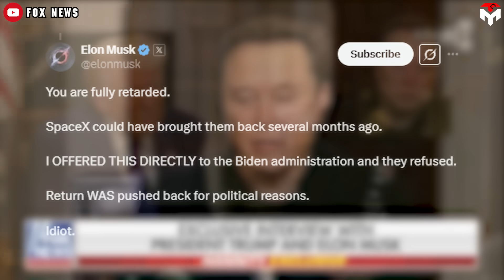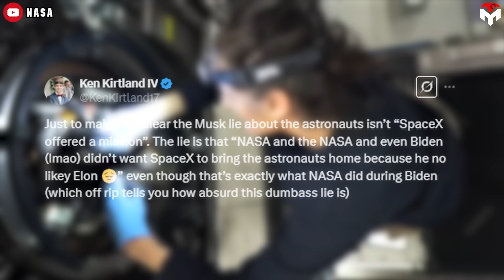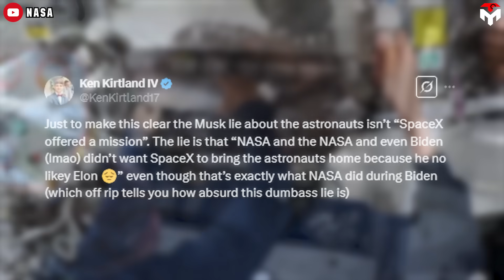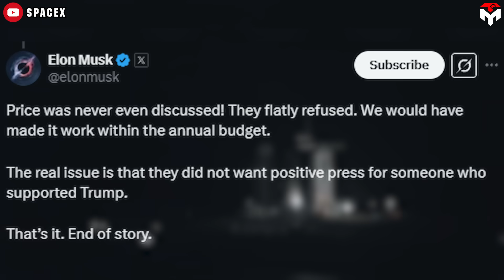SpaceX's Dragon on Pad Ready to Rescue Starliner Astronauts in Hours...NASA finally Regrets?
intro 0:00
Gearing up for the return 0:44
Absolutely factual 6:00
Boeing Starliner Astronauts Back Elon Musk’s Bombshell Claim About Their Return Mission!
NASA’s stranded astronauts, Butch Wilmore and Suni Williams, are finally preparing to return home after an unexpectedly long stay in space.
Their return would be a satisfying response to the recent controversy surrounding Elon Musk's claims that their stranding in space was not just logistical but also politically motivated.
So, what do they really think about this statement? And is there more to this story than meets the eye?
Let’s dive in today's Techmap episode!
After spending an unexpected nine months aboard the International Space Station (ISS), Nasa's astronauts Butch Wilmore and Suni Williams are more eager than ever to return to Earth.
Originally, the duo was set to stay on the ISS for just eight days as part of Boeing’s Starliner test flight in June. However, due to safety concerns with the spacecraft, NASA extended their mission significantly while working on a return plan.
Now, Wilmore and Williams are preparing to return aboard a SpaceX Crew Dragon in March as part of the Crew-9 mission, alongside fellow astronaut Nick Hague. Their return, however, depends on the arrival of Crew-10, as per standard ISS procedures—each departing crew hands over operations to the incoming team before heading home. Any delays with Crew-10 will push back Crew-9’s return as well.
Initially, NASA planned to launch Crew-10 in February, allowing Crew-9 to come back in early to mid-March. Crew 10 was also set to debut SpaceX’s fifth and final Crew Dragon spacecraft, designated C213. However, delays in the new capsule’s delivery forced NASA to adjust the timeline.
In December, NASA announced that the new Crew Dragon wouldn’t arrive in Florida until early January 2025, pushing Crew-10’s launch to late March. Then, on February 11, the agency confirmed a major shift: instead of waiting for C213, SpaceX would use the Dragon Endurance spacecraft for Crew-10.
Dragon Endurance was originally intended for Axiom Space’s Ax-4 mission, but NASA decided to reassign it, giving SpaceX more time to finish the new spacecraft while still keeping Crew-10 and Crew-9’s missions on track.